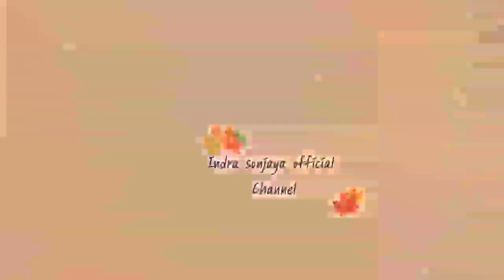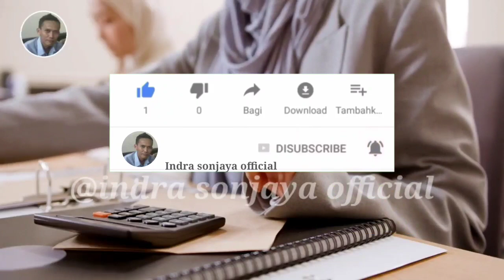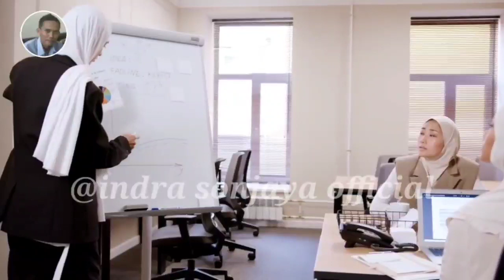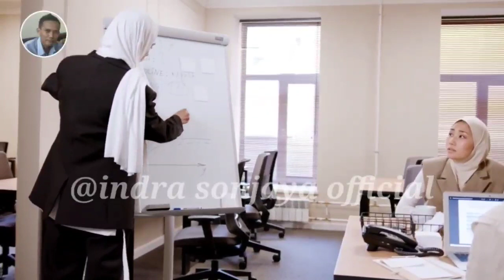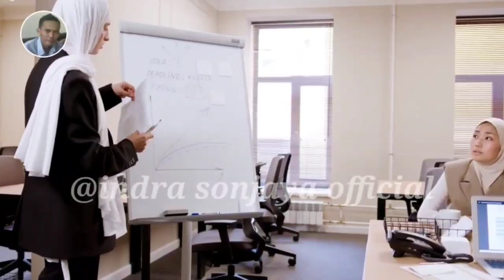RESTU DI SAAT KRITIS | EPISODE50 | KISAH ANAK PENGUSAHA YANG UNIK